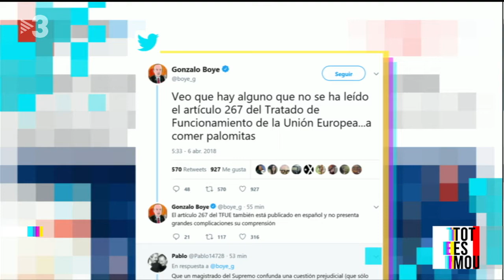Tot es mou - Gonzalo Boye: "No es pot jugar amb la llibertat de la gent"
Gonzalo Boye, un dels advocats de Carles Puigdemont, Toni Comín i Meritxell Serret, s'ha mostrat confiat en les decisions de la justícia alemanya en el cas de l'extradició de Puigdemont: "A Alemanya també es desestimarà el delicte de malversació. És la meva previsió."